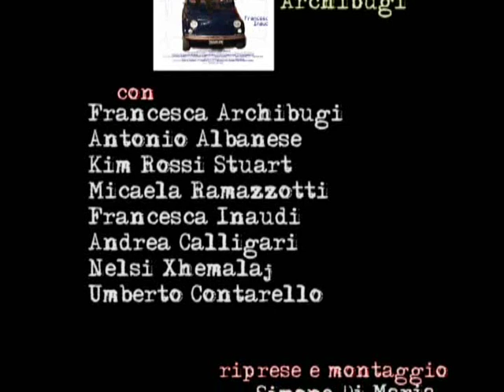FRANCESCA ARCHIBUGI - intervista (film "QUESTIONE DI CUORE")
FRANCESCA ARCHIBUGI - Intervista di Ivana Calò per RB CASTING, in occasione della presentazione del film "QUESTIONE DI CUORE" di Francesca Archibugi.
Roma, Cinema Adriano, mercoledì 8 aprile 2009. 08/04/2009.